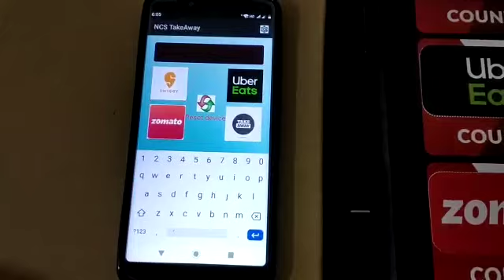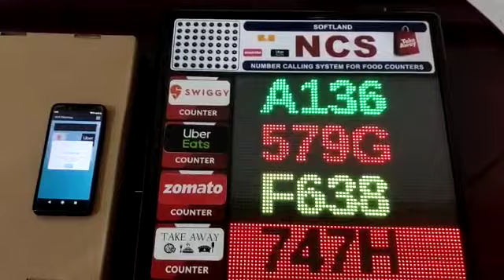Mobile Operations Token Display sales 7708451673, 8610975811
Video from MICROSTANDARDS